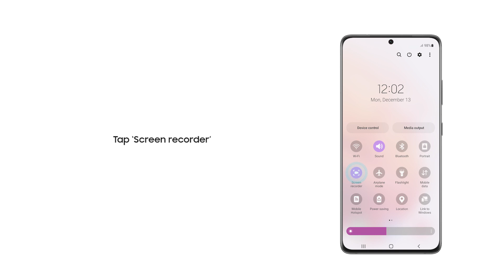How to use the ‘screen recording’ feature on your Samsung Galaxy smartphone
You can record the screen of your Samsung Galaxy smartphone, and access the recording file from your library at your convenience. You can also pause, mute or stop the recording easily. Follow the easy steps shown in this video to learn how to record your screen when needed. Our executives will be happy to assist you. Know more